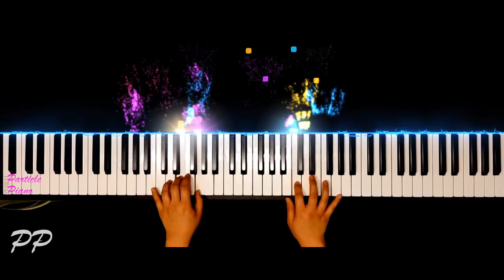J.E.Jonasson - Cuckoo Waltz (뻐꾹왈츠 - 요나손)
I hope you enjoy this piece Have a nice day.🎵

🔔저는 매주 수요일과일요일에 새로운 영상을 올릴 예정입니다.🔔
🎵만약 제가 연주하기를 바라는 곡이 있으시면, 코멘트를 남겨주세요!🎵